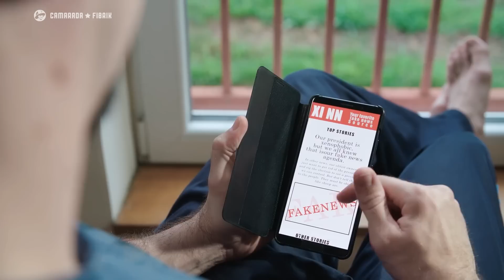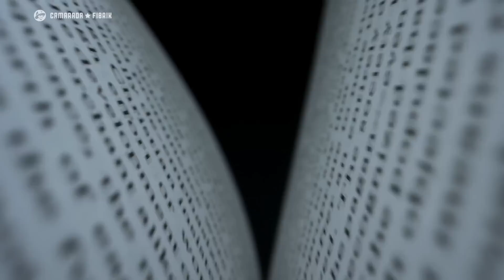El Titiritero de las SOMBRAS: La Historia y Ascenso al PODER de Yevgeny Prigozhin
En el especial de hoy nos adentraremos en la historia y el ascenso al poder de Yevgeny Prigozhin, un hombre enigmático que ha desempeñado un papel significativo en los círculos políticos y empresariales. Exploraremos los orígenes de Prigozhin, su camino hacia el poder y las intrigas que lo han rodeado a lo largo de los años. Desde sus primeros pasos en el mundo empresarial hasta convertirse en una figura clave en la política, descubriremos los momentos clave que han moldeado su trayectoria.